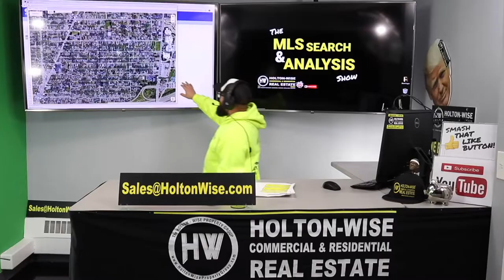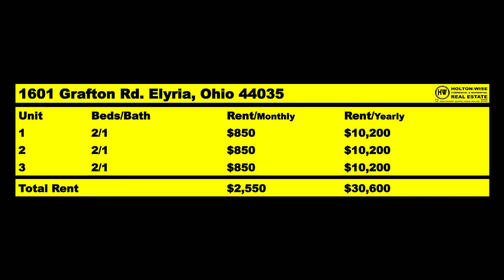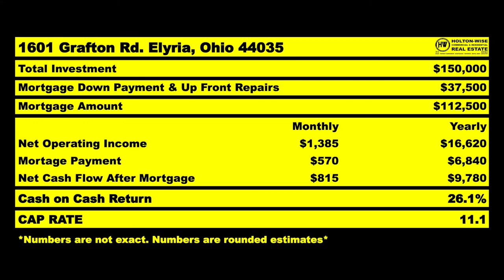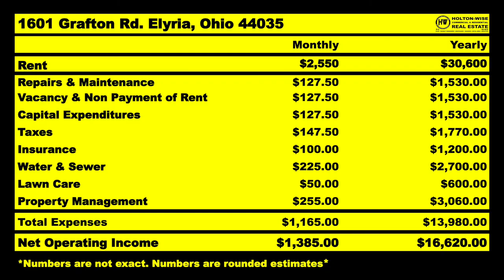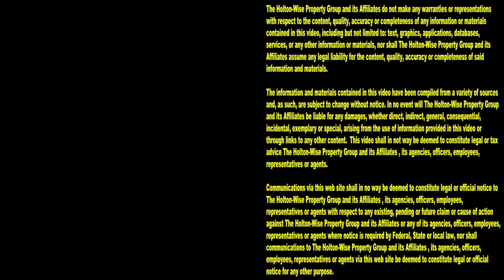Why Mike & Gina Sold EVERYTHING in Commiefornia | MLS Search & Analysis 2,064 - 1601 Grafton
These days it seems like everyone is trying to leave California. Mike & Gina are two investors who sold everything and are leaving California in favor of a more affordable real estate market that isn't so far left tenant friendly. During the 2,064th episode of The MLS Search & Analysis Show, real estate investing expert James Wise is helping Mike & Gina invest the money they made selling their real estate in Sacramento, California in an affordable landlord friendly real estate market.

📺 HELPFUL RESOURCES
Holton-Wise FAQ